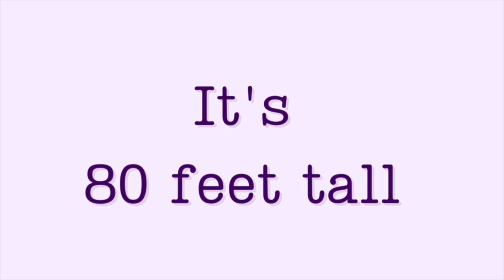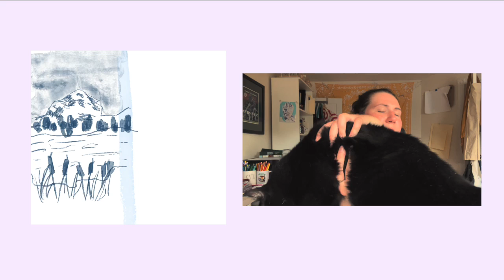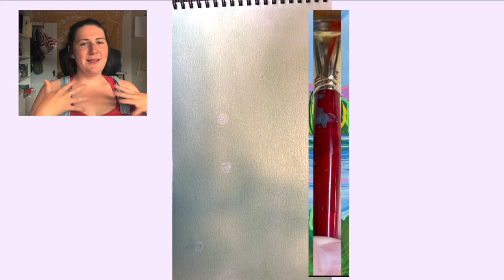I Made A... 80 Foot Tall Art Piece!